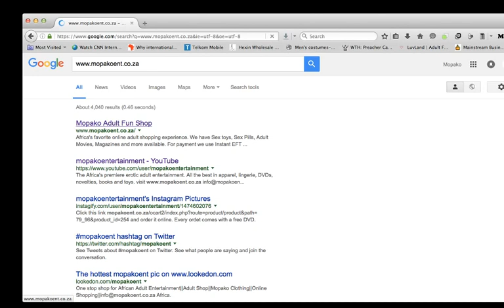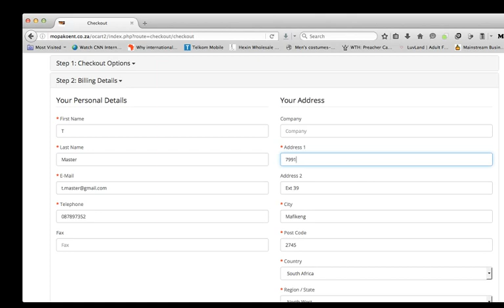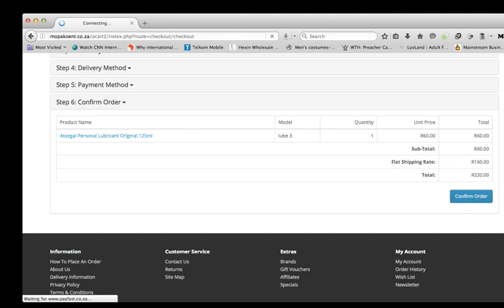How to order online on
securely safely without any problems.

Shopping

    Step 2: Your selected products will gather in your ‘Shopping Cart’. When you are ready to place the order, scroll your mouse to the top right corner of the page where you’ll see a small cart icon, click on the “Checkout” button under your ‘Shopping Cart’. (If you wish to make any changes to your order, do so now before you proceeding to checkout)
    Step 3: The checkout process is really simple. Enter your billing address, enter your shipping address (only if its different to the billing), select delivery method and select payment method.

    Step 4: It is your choice whether you want to create an account which happens automatically upon checkout. If you would prefer not to, untick the checkbox!
    Step 5: Once you have entered your details, chosen your delivery method and selected your method of payment, click “Place Order” button. If you selected credit card as a method of payment, you will be redirected to the PayFast website. Enter your card details there. If you have selected cash deposit or EFT, you will end off on the confirmation page which will display our banking details as well as a unique reference number. Keep these details for reference. You will also shortly receive a confirmation email with all of these details and proceed with payment.

    Step 6: We ask that you send us payment confirmation after making an EFT or cash deposit payment. This will speed up the dispatch of your parcel. If you made payment by credit card, there is nothing more to do from your side.

    Step 7:  After successfully placing your order, sit back and relax while we take care of the rest. We will send a tracking or waybill number for your parcel and a website on which to trace it.

    Step 8:  Courier delivery is usually very very quick. In Main centres, customers usually receive within 24 hours of dispatch (excluding weekends).